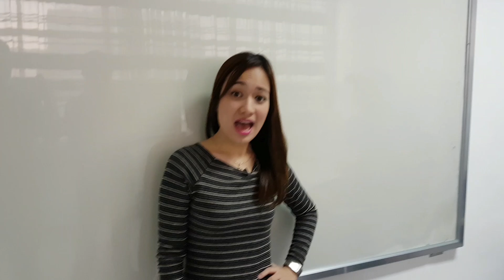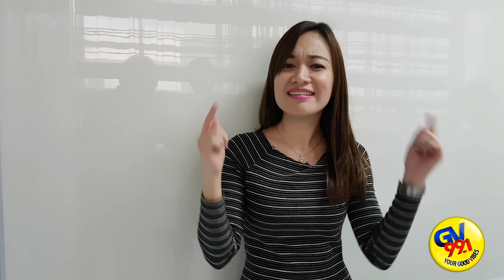5 Reasons Kung Bakit Hindi Ka Niya Nililigawan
Here are "5 Reasons kung Bakit Hindi ka Niya Nililigawan". May maidadagdag ka ba sa aming listahan?